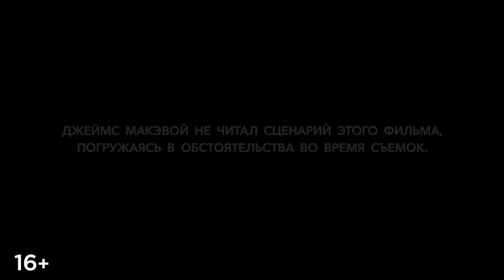«Исчезнувший» - Джеймс Макэвой о съемках без сценария + фрагмент фильма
Триллер «Исчезнувший» с Джеймсом МакЭвоем в главной роли — с 14 октября в кино!